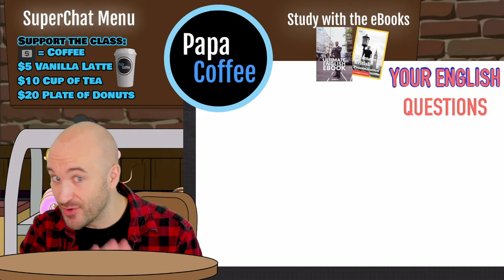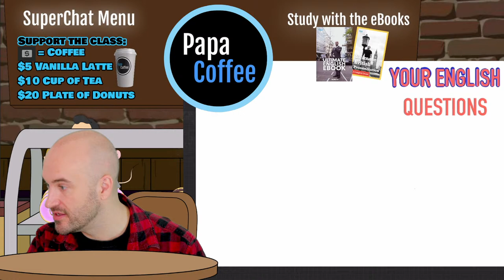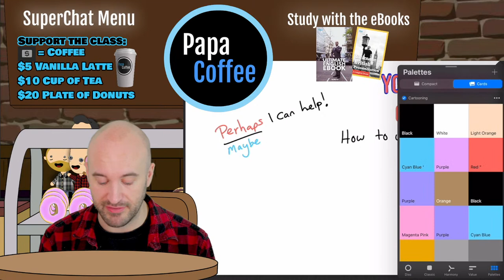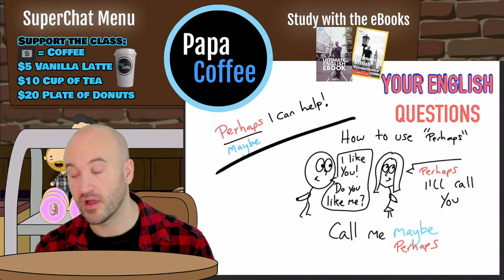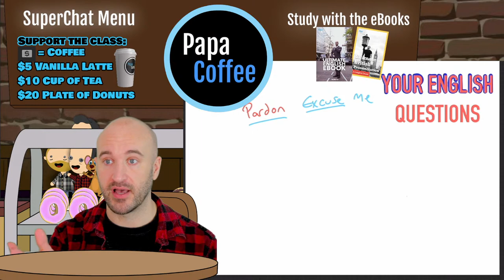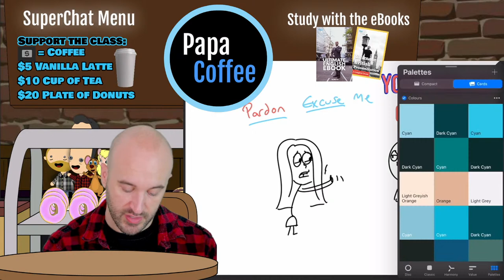Learn English LIVE - English and Chill!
Today I'm answering YOUR English questions while we learn new vocabulary and pronunciation!

Also don't miss my new segment: "Don't get political" where we talk about what's happening right now in the world learning new vocabulary.

Learn new English idioms / Expressions with perfect pronunciation, BUT you get to choose what ELSE we study! Got a question?

JOIN AS A CHANNEL MEMBER - Extra study materials to use in my Private Study Group (on Discord!) or for self-study:

IMPROVE YOUR ENGLISH WITH MY EBOOK!
Practice these lessons with my eBook and remember the English that you learn, then use it in your daily English conversations!